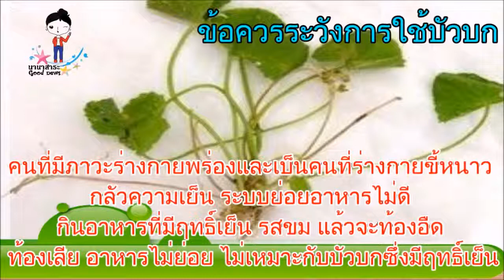เปิดเผยงานวิจัยจากอเมริกา กับสรรพคุณและสารอาหารจากใบบัวบก ที่คนไทยไม่รู้ แต่ชาวต่างชาติเอาไปใช้